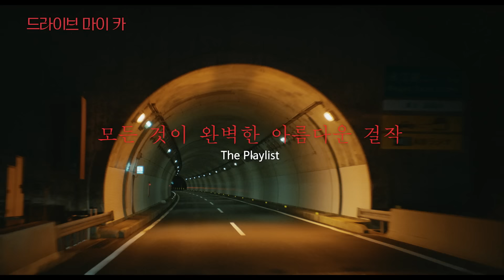[마스터스토크] 2부ㅣ하마구치 류스케X이제훈 대담 l 〈드라이브 마이 카〉 엔딩, 이거 다들 아셨어요? 저는 몰랐습니다 l DriveMyCar l 濱口竜介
〈드라이브 마이 카〉의 재개봉을 맞아 하마구치 류스케 감독과 이제훈 배우가 만났다!
베테랑들의 영화 만담, 네 번째 시간입니다.

이제훈 배우가 궁금했던 〈드라이브 마이 카〉 속 요소들은?
〈드라이브 마이 카〉 엔딩에 담긴 뒷 이야기까지 영상으로 확인하세요!

풀버전은 삼성 스마트 TV, 갤럭시 폰/태블릿 APP, 패밀리 허브 등을 통해
삼성 TV 플러스에서 보실 수 있습니다.